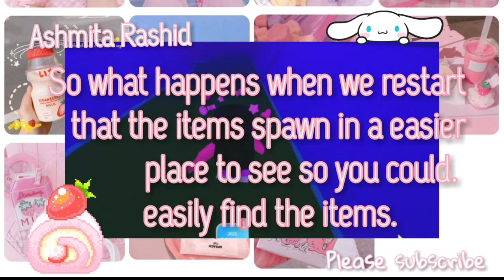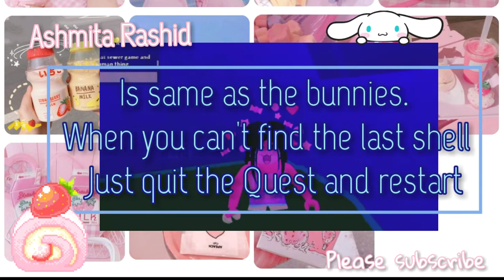WHAT TO DO WHEN YOU CAN'T FIND THE LAST BAG, SHELL or Bunny in NEW YEARS EVENT Royale high 2021